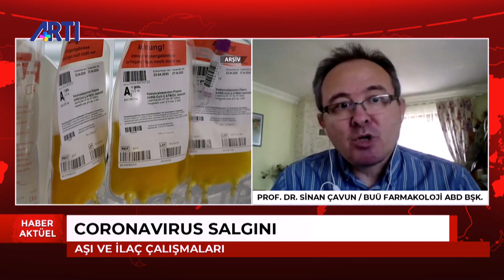Salgın nasıl yönetiliyor, Normalleşme nasıl anlaşılmalı? Prof.Dr. Sinan Çavun değerlendiriyor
Duygu Bozkurt'un sunduğu Haber Aktüel 15 Bülteni'nde ; Prof.Dr. Sinan Çavun, Salgın yönetimini ve normalleşmeyi  değerlendiriyor